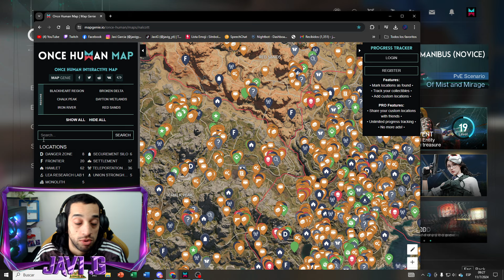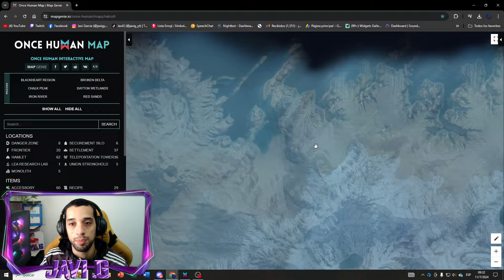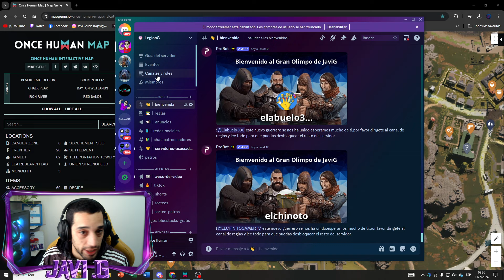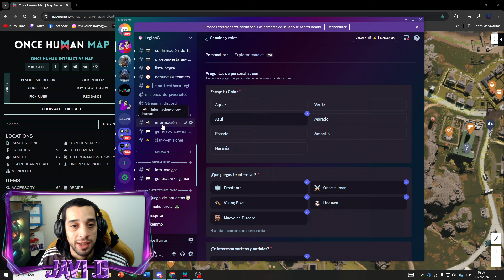😲MAPA INTERACTIVO 😲los cofres ubicaciones MISTICOS planos ONCE HUMAN free to play Javi G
link del mapa en discord YOUTUBE no me deja poner link aca

😲MAPA INTERACTIVO 😲todos los cofres ubicaciones MISTICOS planos y mas ONCE HUMAN free to play Javi G